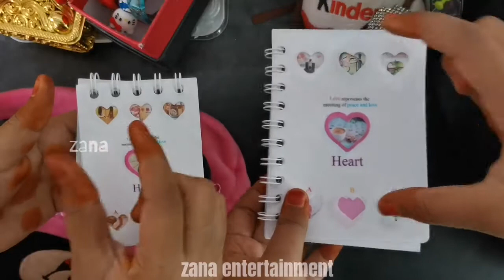WHAT'S INSIDE OUR BAG!? |sisters challenge|zana entertainment